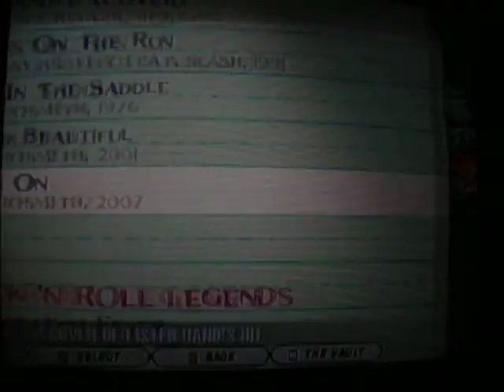GH:A Dream On 99% CoOp Kaleb + Dan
Kaleb and Dan get 99% on Dream on in Guitar hero aerosmith on expert.